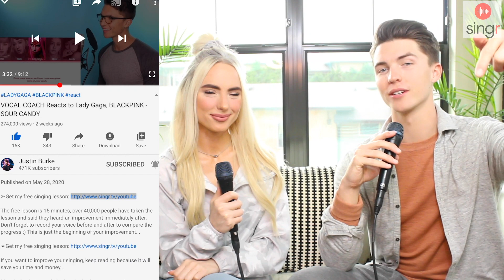VOCAL COACH and Singer React to BTS: Tiny Desk (Home) Concert - Save Me (live)